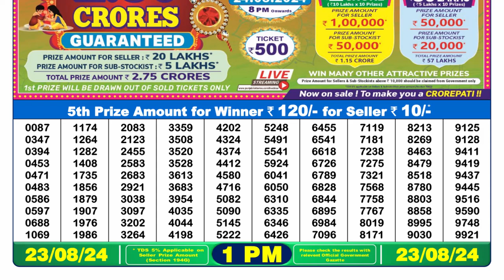🔴Dear Lottery Sambad 1pm today 23.08.24 Nagaland State Lottery Result